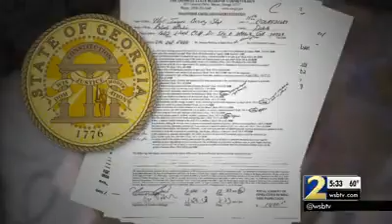Client injured in waxing procedure settles lawsuit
The woman maimed at a local salon will not tell her story to a jury, but wants to tell it to the legistlature.